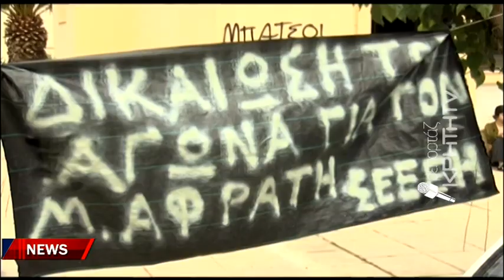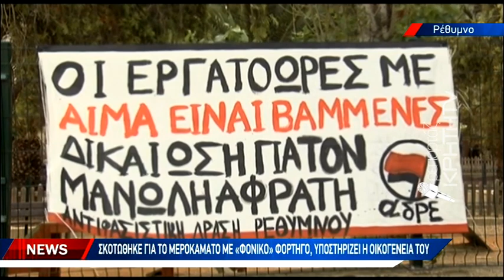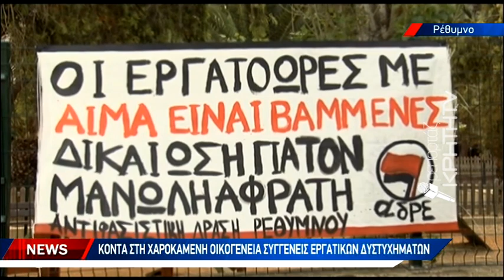Στις δικαστικές αίθουσες η υπόθεση θανάτου 37χρονου εν ώρα εργασίας